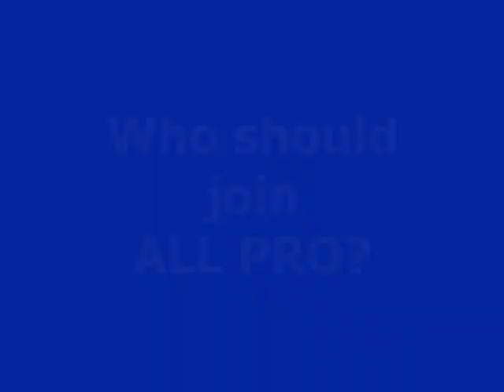ALL PRO and JUST PROS Toastmasters Clubs - What's the difference?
Two sister clubs got together to shoot this quick explanation of what kind of experience you will have at each groups. We both meet at the Justice Institute. ALL PRO meets the first Wednesday evening of each month at 7:15PM. JUST PROS meets for 3 hours each Saturday morning. Questions?